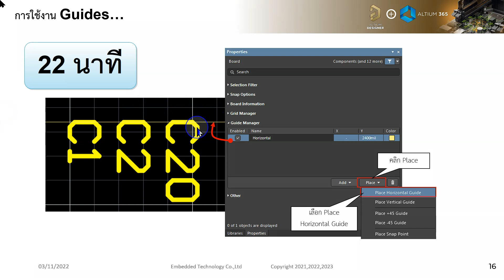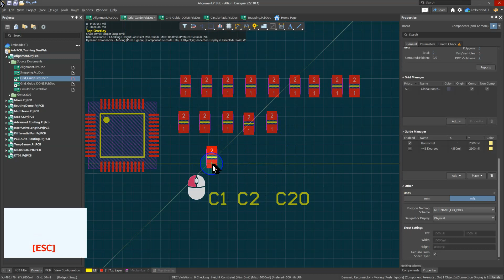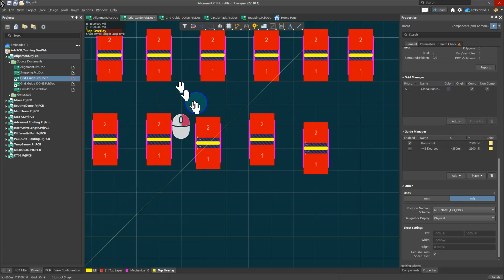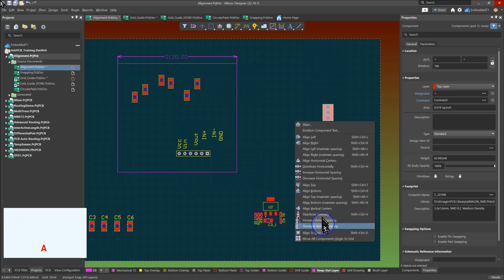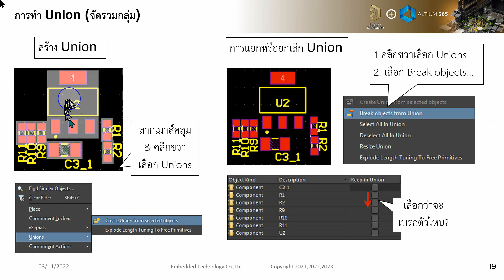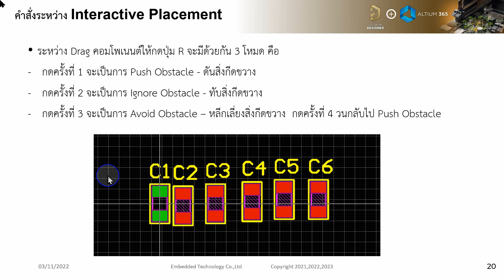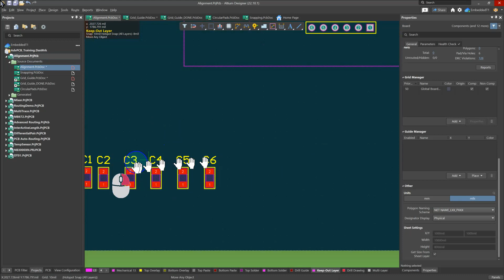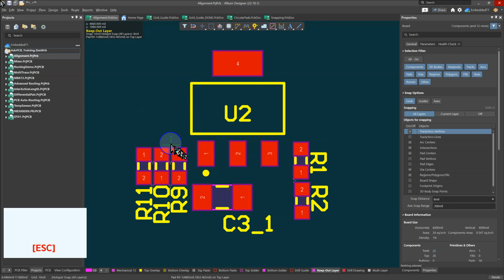วันที่ 2 ตอนที่ 2/18-การใช้ Guide และ Align